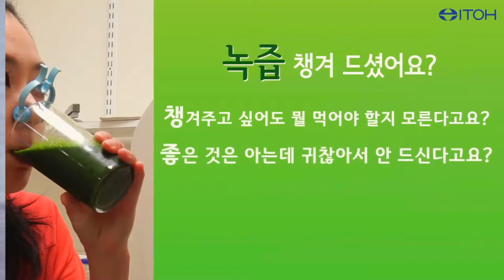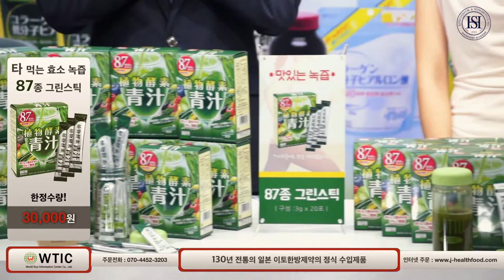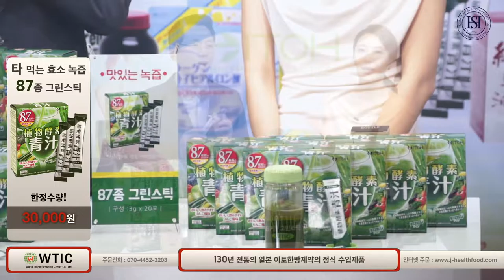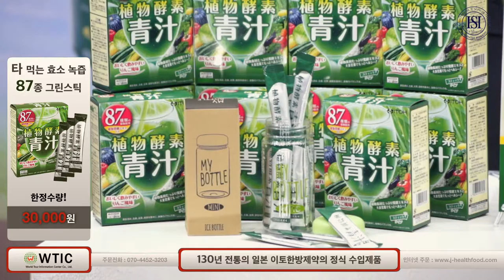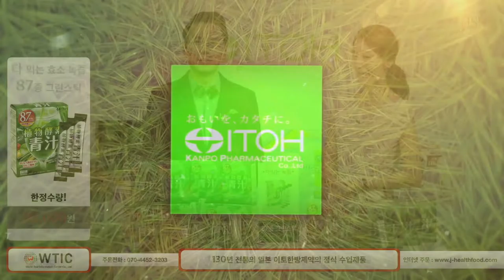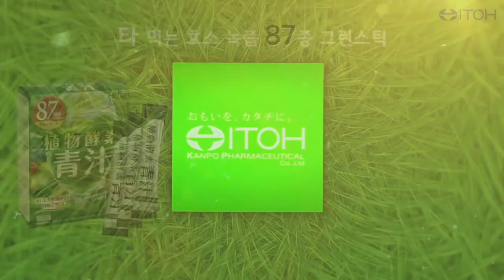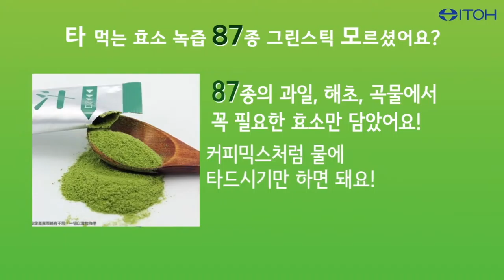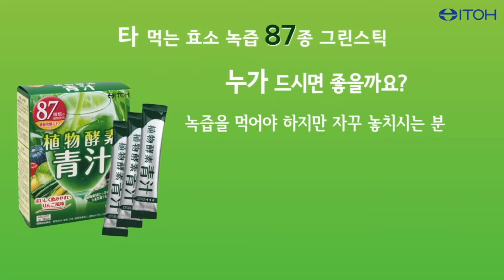이토 87종그린스틱